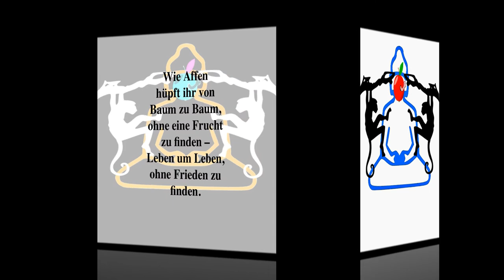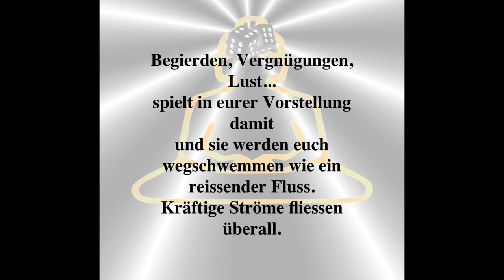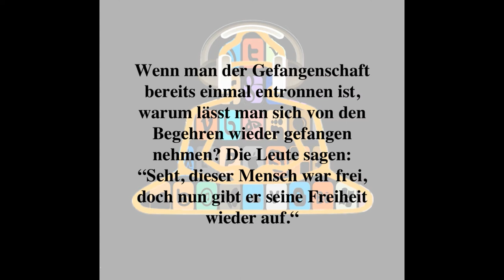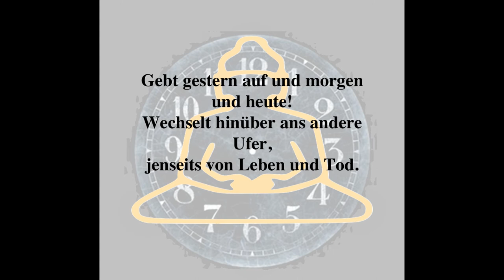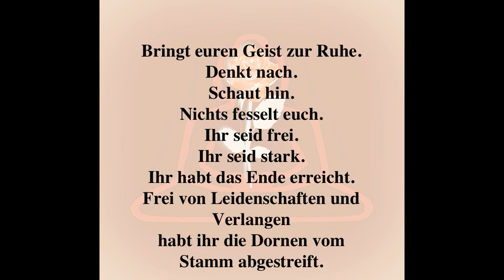Begierde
Verse aus dem Dhammapada zum Thema "Verlangen."